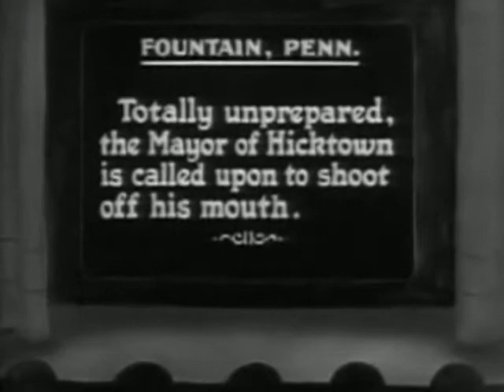BettyBoop 1932 StoppingTheShow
by Fleischer Studios

Topics Betty Boop, Classic Cartoons, Vintage cartoons
Crazy Inventions, Popeye the Sailor, S.O.S.,Stopping the Show, and Betty Boop Limited are the cartoons recovered from an old 30 Gb hard drive. There are more once they are repaired. Thanks for your patience. It also contains the tired old Popyeye found under other headings. It was classified as racist.
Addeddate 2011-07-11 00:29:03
Identifier BettyBoopTheater4